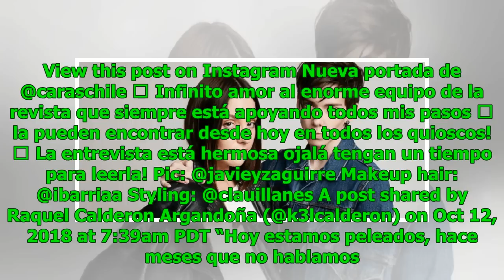Raquel Calderón habló de la relación con su padre y criticó la actitud de su hermano en Instagram